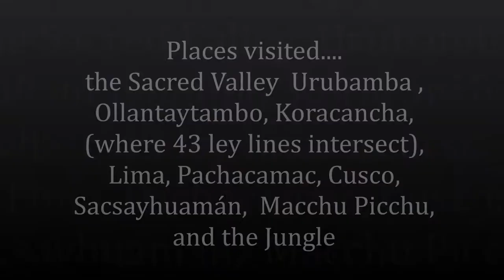Macchu Picchu Peru 2002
In this BUCKET LIST trip we hit most of the highlights of Peru. We could not have had a better guide than Ruben.

Ruben Orellana was the former chief Archeologist of Macchu Picchu. With Ruben we were on the receiving end of both the Spiritual and Historical aspects of this magical place. The ceremonies that were performed gave us a new perspective about ourselves and our surroundings. I continue to tell the stories about my amazing experiences on this trip, in my talks about the Akashic Records and Labyrinths. The readings I do combined with self study, continue to deepen my understanding of this planet and why we are here.